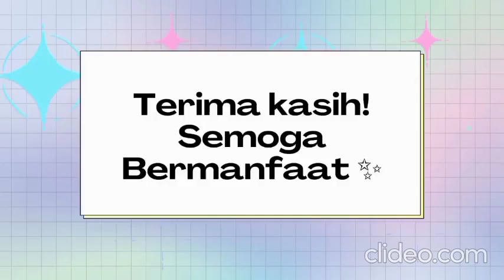Kuliah K1 8 Gangguan Anatomi Organ Reproduksi Freemartin, White Heifer Diseases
Kuliah K1 8 Dina Nurzuliana B04190024 Gangguan Anatomi Organ Reproduksi Freemartin, White Heifer Dis